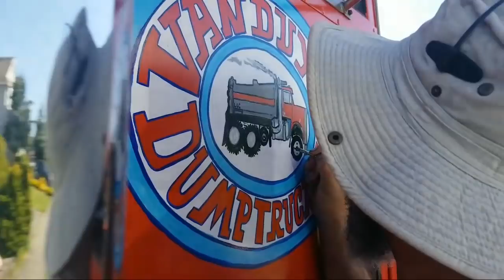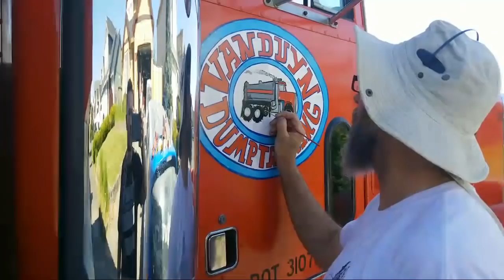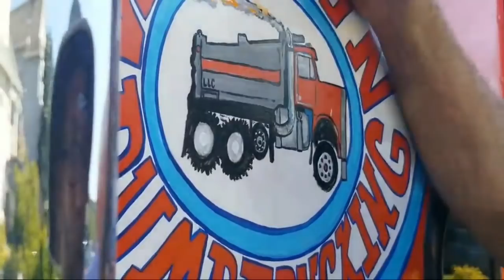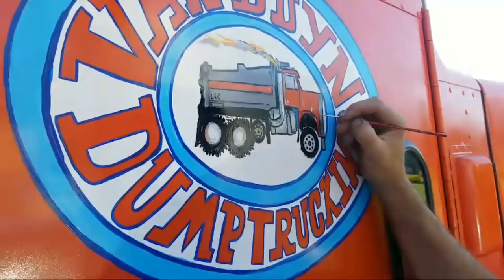Finishing Up The Door Paint On The Dump Truck